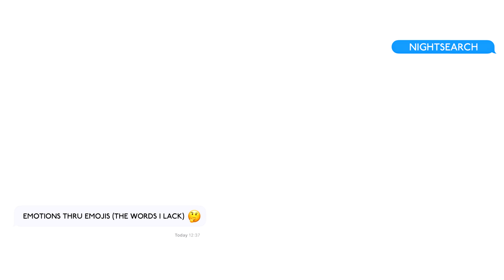NIGHTSEARCH - Emotions Thru Emojis (The Words I Lack)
Written and Produced by Christian Hedlund